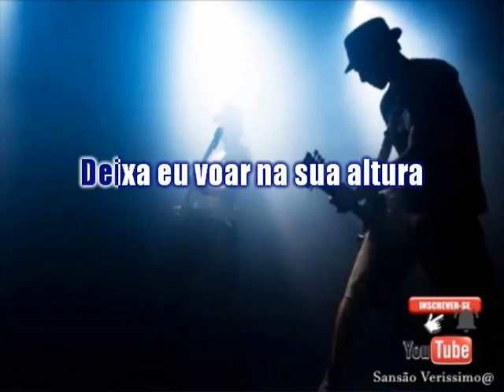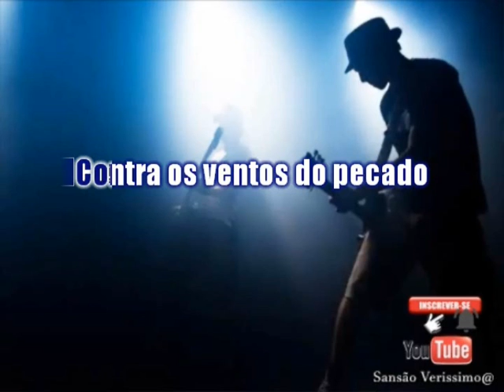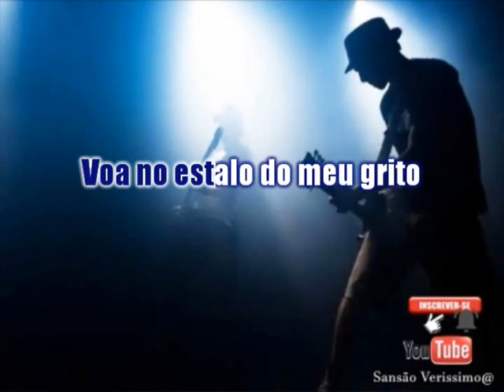Karaokê Jesse Voa Liberdade